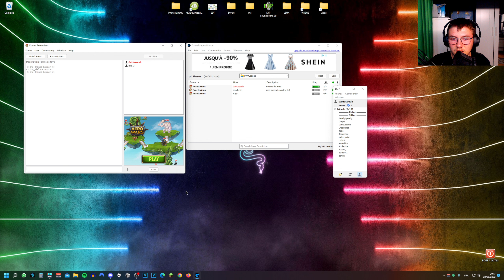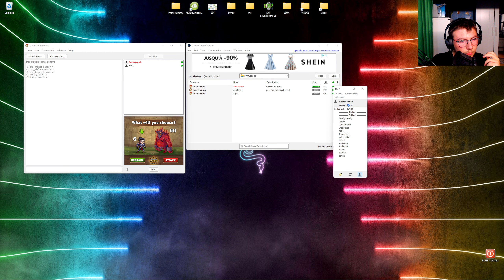Praetorians Multiplayer #88 découverte de Viggo au jeu mais c'est un sacré stratège